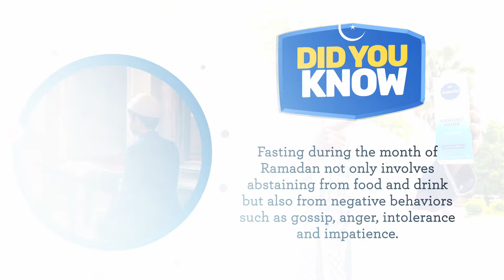Nafisa Ibrahim provides insights on the best ways to introduce children to Ramadan.